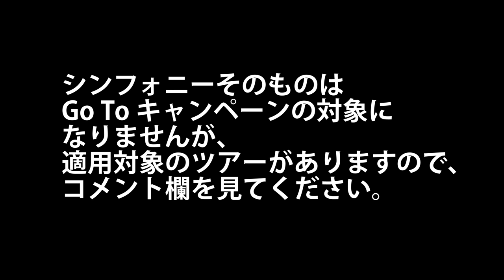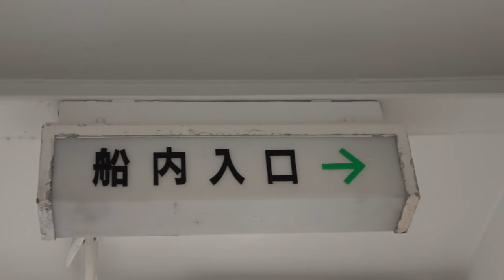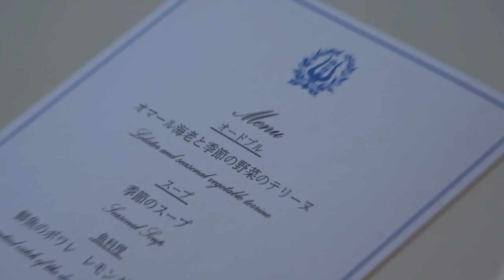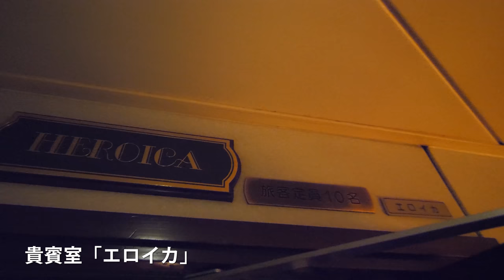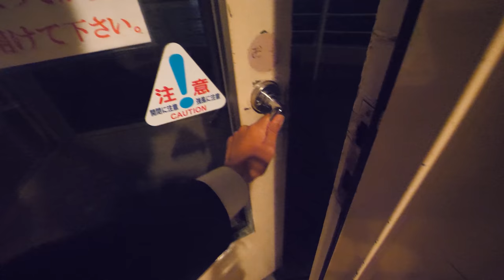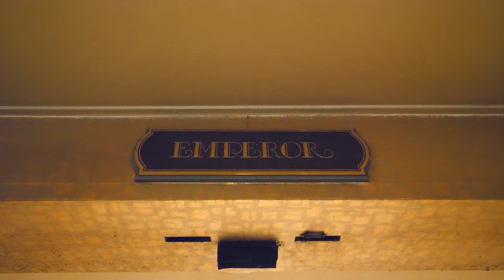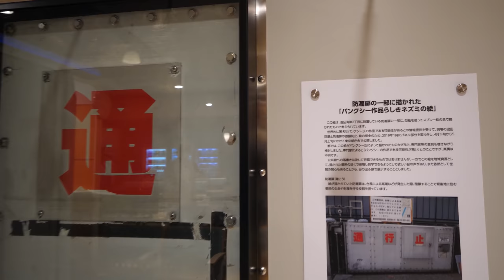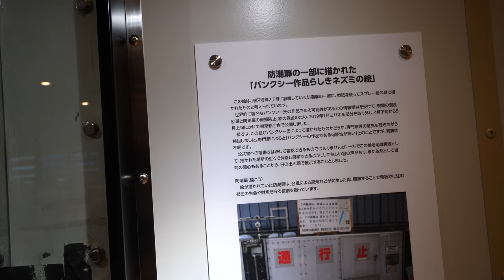自分専用の貸切クルーズ！ 東京・シンフォニーに乗船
２０２０年９月３０日
今回はサンセットクルーズのプレミアム特選牛コース（15,000円）利用でしたが、これはGoToキャンペーンを適用しない方式なので、もっと極端に安くする方法があります。

シンフォニー系列のはとバスツアーに申し込むとGoTo対象となり、支払額7670円（都民なら5170円、共通クーポン2000円～付き）でランチクルーズに乗れます。安いです。
※が、既に満席で、11/4以降に追加で販売予定とのことです。

宿泊付きツアーに申し込んでもGoTo対象となります。
シンフォニー系列のキャピタルホテルの宿泊ツアーに申し込むと、
日によって違いますので、詳細は以下をご覧ください。

チャーターについても極端に安くなっています。詳細はこちらをご覧ください。

～クリスマスクルーズ好評受付中～